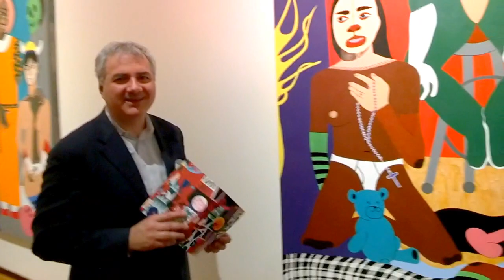BBN interviews Nina Chanel Abney at Nasher Museum of Art at Duke University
Nina Chanel Abney speaks with Capitol Intelligence/BBN using CI Glass at first museum exhibition Royal Flush at Nasher Museum of Art at Duke University with collector Harris Mehos in Durham, North Carolina. February 15, 2017.